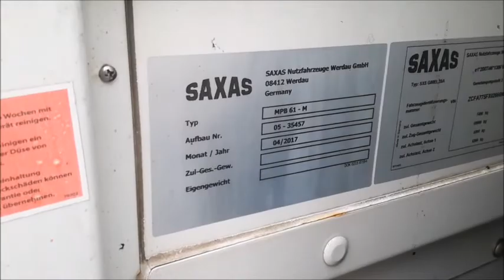22141 Iveco Eurocargo ML75E21 Video